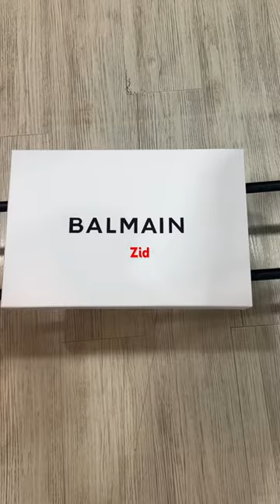Designer shirt available with box and carry bag as well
Shop were you get all designer clothing collections and premium imported brands
Affordable price  offer for every purchase

Zid collection
177 Royapettah High Road
SMS Centre
Mylapore
Chennai -600004